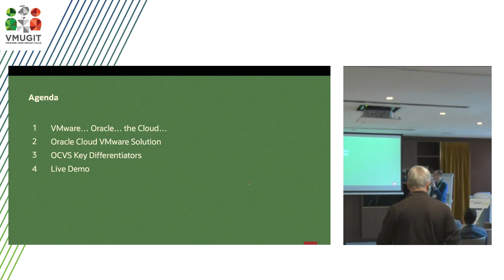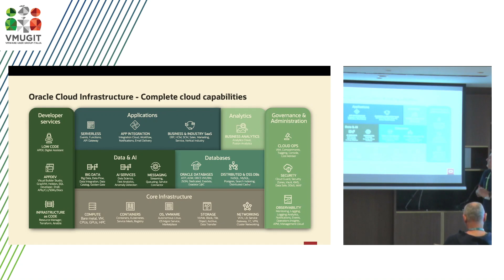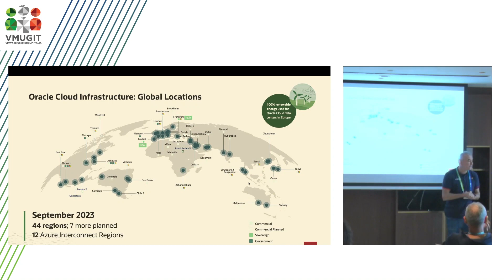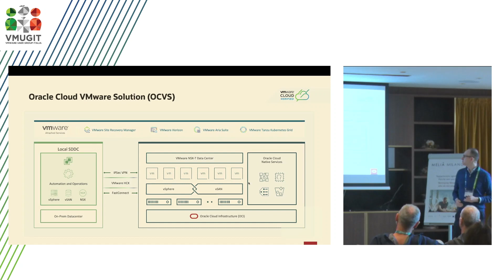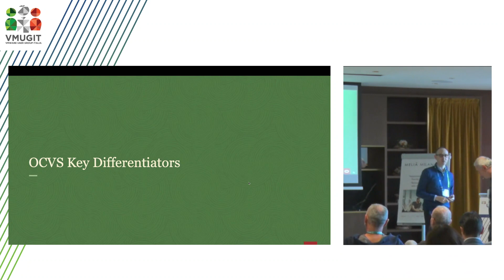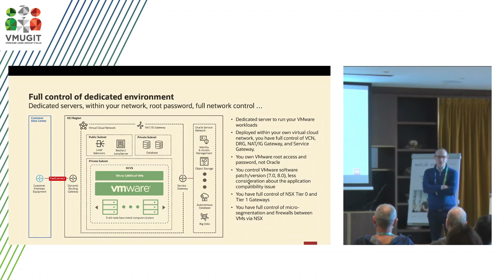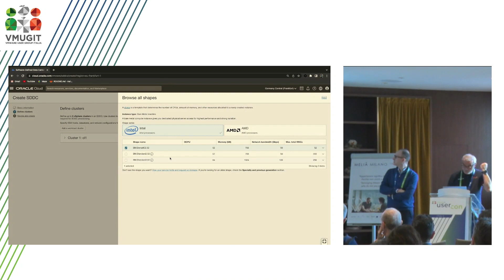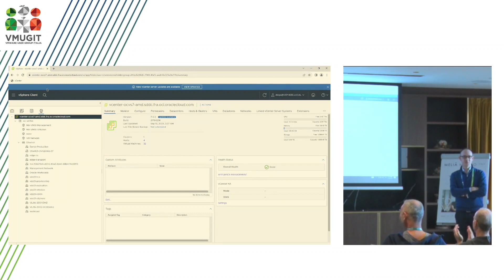VMUGIT UserCon 2023 - ORACLE - Oracle Cloud VMware Solution (D. Losi, M. Concilio)